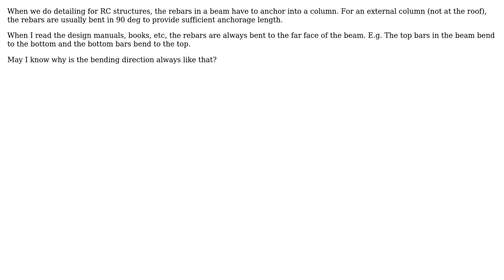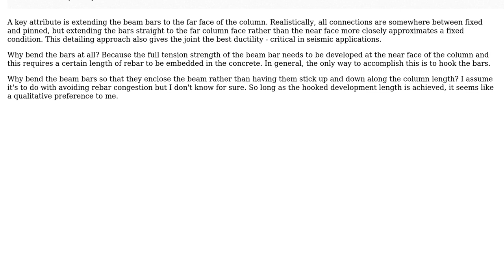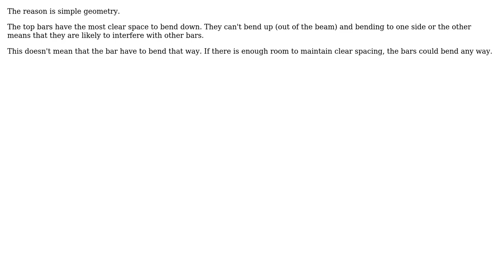Engineering: Reasons for bending direction of rebars in beams (3 Solutions!!)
Engineering: Reasons for bending direction of rebars in beams

With thanks & praise to God, and with thanks to the many people who have made this project possible! | Content (except music & images) licensed under CC BY-SA | Music | Images & others | With thanks to user kamran user hazzey user Cyrus.H user CableStay and the Stack Exchange Network Trademarks are property of their respective owners. You are responsible for your own actions.